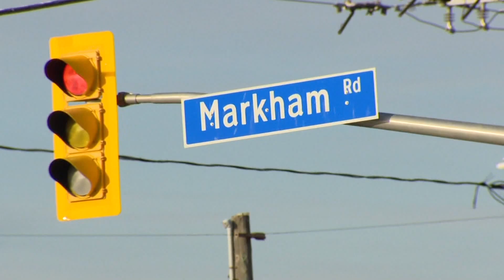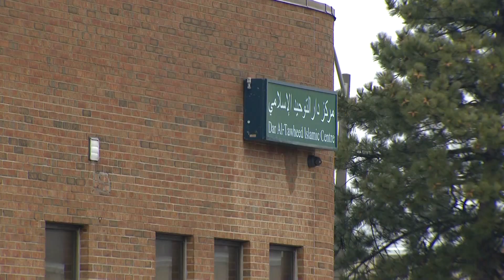Reaction from a Hamilton Imam after worshippers were shot in Toronto shortly after Ramadan prayers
Toronto police are investigating the motive behind an early morning drive-by shooting that injured five men in Scarborough yesterday who had just left prayers at a nearby mosque.

Toronto police say it happened around 1 AM near Markam Road and Lawrence Avenue east. Five men who had just finished their evening Ramadan prayers had been congregating in a parking lot outside Cedar Heights Plaza deciding where to get dinner.

Toronto police media relations officer David Hopkinson says the car then took off northbound on Markam Road. Five men suffered gunshot wounds and were in hospital for serious injuries. They are expected to survive. All of them between 28 to 35 years old are said to be family men. He says the hate crimes unit was notified but it's too early to establish a motive.

The Imam of the Hamilton Mountain Mosque says he's is worried and members of the Muslim community have also raised concerns.

Sayed Torra says he trusts that police will find the attackers and bring them to justice. He also wants to see all levels of government increase security for places of worship.

This comes after the head of a Mosque in Mississauga alleges that a man who attacked worshippers last month yelled that he was there to quote "kill terrorists." Witnesses say about 20 men tackled the man, who wielded an axe in his hand, and held him until police arrived. 24-year-old Mohammad Moiz Omar of Mississauga is facing several charges.

Today CHCH News spoke to the brother of one of the victims of the drive-by shooting yesterday. He lives in Hamilton and says his brother is recovering but his family is traumatized.